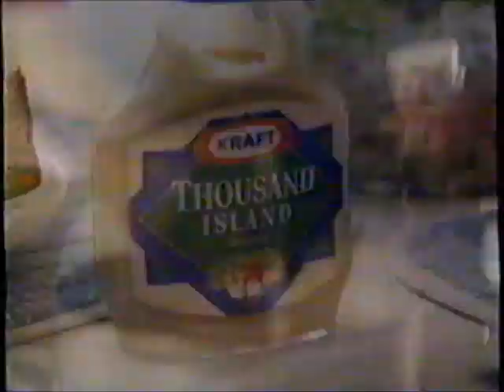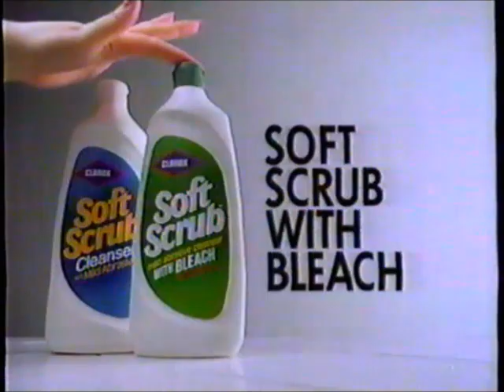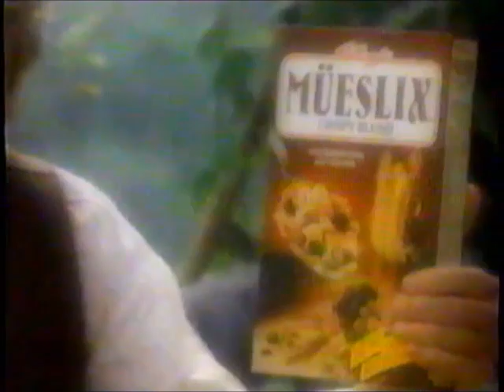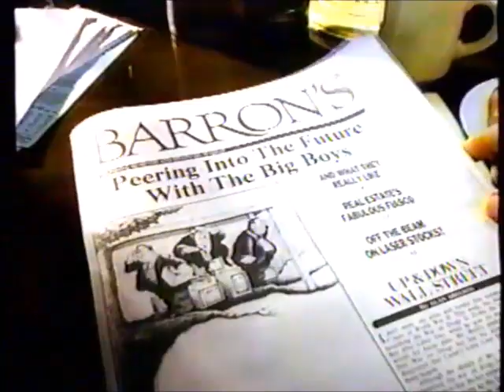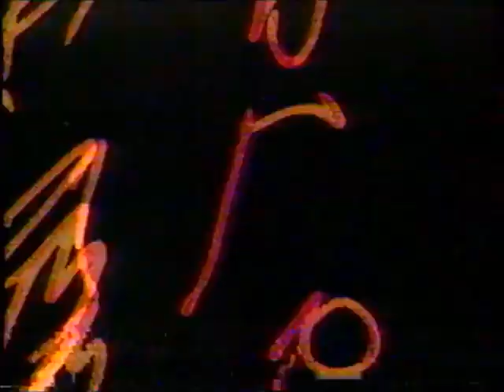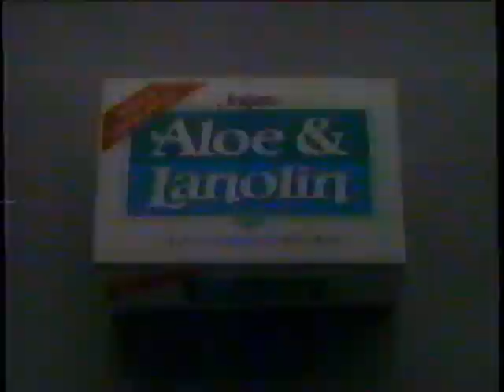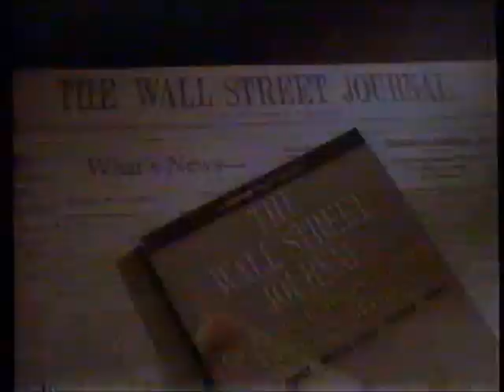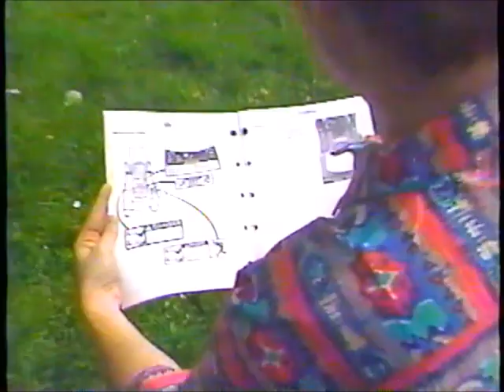WHO-TV NBC commercials (August 5, 1990)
Aired during Star Search, plus a partial opening to the Byron Allen Show.

LIST:
1. Commercial: Excedrin, part 1
2. Commercial: Kraft Thousand Island
3. Commercial: Downy SunRinse Dryer Sheets
4. Commercial: Excedrin, part 2
5. Commercial: Formula 409
6. Commercial: Soft Scrub
7. WHO-TV weather promo
8. Local Ad: 4-H Lawn Mower Safety PSA
9. Promo: Chicago Cubs vs. St. Louis Cardinals
10. Commercial: Keebler O'Boisies
11. Commercial: Deli Snax
12. Commercial: Neosporin
13. Commercial: Kellogg's Müeslix
14. Commercial: Tide with Bleach
15. Commercial: Barron's
16. WHO-TV promo
17. Promo: Late Night with David Letterman
18. WHO-TV news update
19. Commercial: Jif
20. Commercial: Jergens Aloe & Lanolin
21. (REPEAT of #2)
22. Commercial: Pepto-Bismol
23. Commercial: Big Sur Waterbeds
24. Commercial: Million Dollar Video Challenge
25. Local Ad: Civic Center of Greater Des Moines
26. Promo: Night Court
27. Commercial: Dawn
28. (REPEAT of #11)
29. Commercial: The Wall Street Journal
30. WHO-TV Fan Club promo
31. (REPEAT of #8)
32. WHO-TV bumper
33. The Byron Allen Show opening